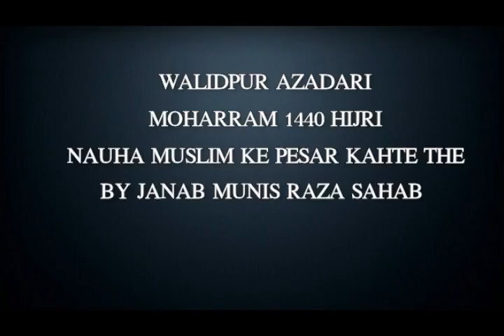WALIDPUR AZADARI | NAUHAKHWAN JANAB MUNIS RAZA SAHAB WAHAMNAWA WALID PURI | NAUHA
WALIDPUR AZADARI
MOHARRAM 1440
NAUHAKHWAN JANAB MUNIS RAZA SAHAB WALIDPURI
BROADCAST BY YASIR ALI ALEY MOHAMMAD
GROUP MEMBERS
MOHAMMAD HASAN AZMI
MO. HUSSAIN JAWAD
ALEY MOHAMMAD
SHER ABBAS
THANKING YOU